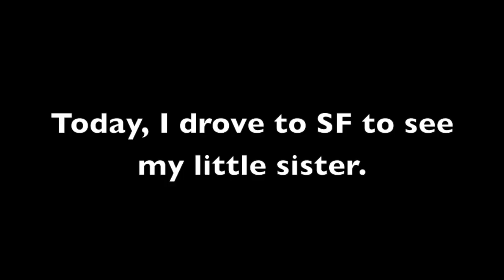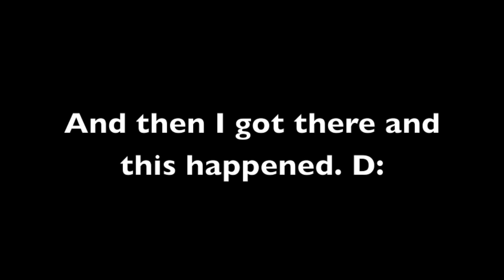Driving to SF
I do this a lot. Now you know.